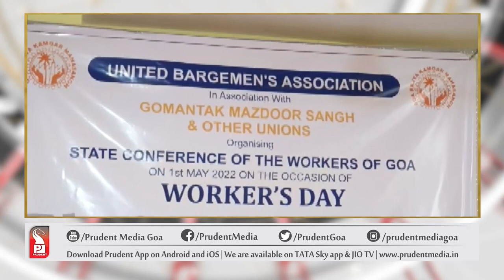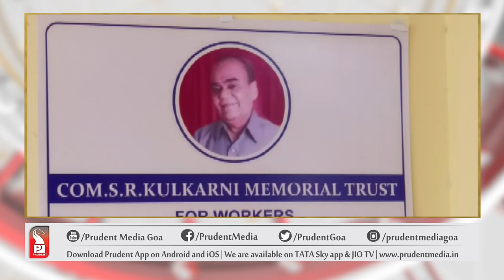GOMANTAK MAZDOOR SANGH & OTHER UNIONS CONVENE ALL GOA WORKERS STATE CONFERENCE